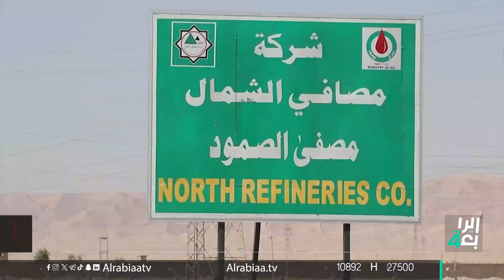عودة المعدات المسروقة لمصفى بيجي يعجل حركة الإنجاز